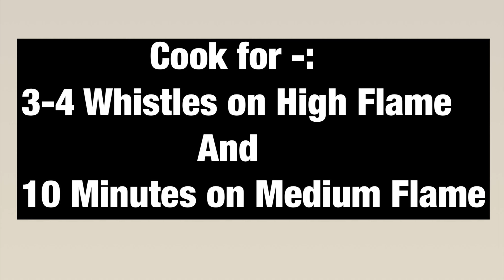Refreshing Summer Coolant | Aam Panna Recipe | Mango Panna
Want to get Relief from Scorching Heat ?
Refreshing and Natural Summer Coolant is Here for You .
Aam Panna or Mango Panna will Quickly Hydrate your Body
This can be made Easily by Following Simple Steps.

Just 7 Ingredients are Required for Making Aam Panna

Aam Panna Recipe | Mango Panna Recipe |
Summer Special Aam Panna Concentrate
Kairi Panna Recipe | Aam Jhora Recipe
Best Summer Recipe
Summer Drink | Aam Panna | Mango Panna|

👉🏻You will Surely Love this Recipe 👍🏻

👱🏻‍♀️ Also I Shared Natural Skincare Tip in my Videos which is just done with your Kitchen Ingredients Only .
👉🏻 NO EXTRA TIME REQUIRED FOR SKINCARE
👉🏻 NO EXTRA EFFORT REQUIRED FOR SKINCARE
👉🏻 NO EXTRA MONEY REQUIRED FOR SKINCARE

Try this Recipe and Follow the Skincare Tip and Let me know 😊

 If you Like this Recipe then Do Comment in Comment Section below.

So make it for your Family and Yourself and If you Like this Recipe then Do Comment in Comment Section below.

Cook - Eat - Happy - Repeat